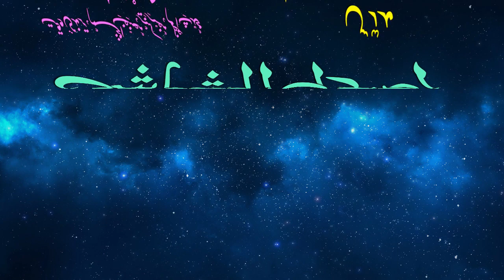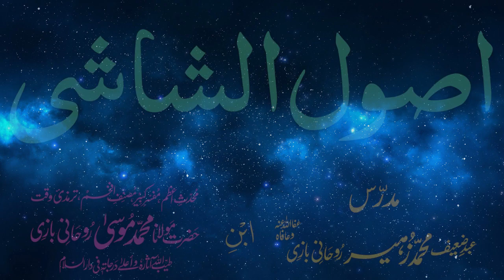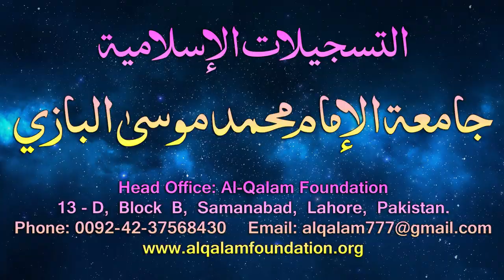Usul-e-Shashi Dars - 59 - page - 044 - by Maulana Muhammad Zuhair Albazi - 05/04/2006